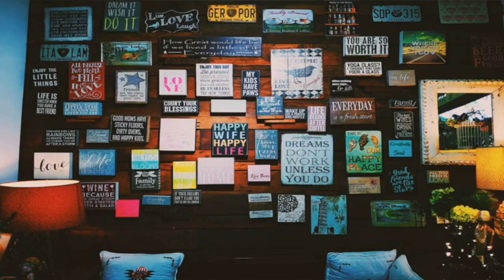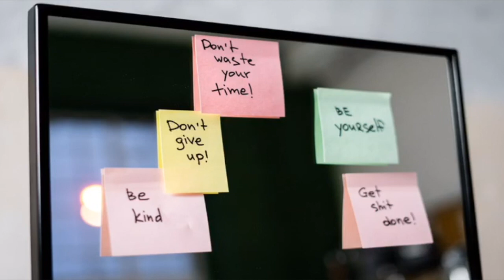Cinematic Emotional Motivational Music - Epic Music Soundtracks Compilation 1 Hour Mix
Why Emotional Motivational Music?
You need to listen to this Cinematic Emotional Motivational Music because music can increase stimulation, as there's a connection between auditory neurons and motor neurons. That's why music often makes us more mobile and motivates our body to move. Physical activity sparks mental activity; therefore, music fuels productivity and motivation. Enjoy.

Artwork :
►DESCRIPTION:
 Epic music for trailer video with brass, drums and orchestra. The powerful heroic soundtrack for your media project. This motivational cinematic theme will work as a perfect background for beautiful epic moments, landscapes, nature, drone video, motivational products and achievements. Also, this soundtrack will fit for action, adventure videos or movies, extreme and tensive scene or sports video.

♫ Tracks Featured:
1. Amazing by Savfk (00:00 - 04:58)
2. As above so below by Savfk (04:58 - 09:59)
3. For tomorrow by Savfk (09:59 - 13:39)
4. Reloaded by Savfk (13:39 - 18:05)
5. The dark side of the sun by Savfk (18:05 - 23:32)
6. Deep by Savfk (23:32 - 26:08)
7. Legacy by Savfk (26:08 - 32:08)
8. Ultra by Savfk (32:08 - 38:36)
9. Their finest hour by Savfk (38:36 - 44:28)
10. Symbiosis by Savfk (44:28 - 49:02)
11. The punisher by Savfk (49:02 - 54:18)
12. Prayer by Savfk (49:02 - 58:23)
13. The meaning of words by Savfk (58:23 - 01:01:11)

Okay, this one isn’t really mandatory haha. He constantly putting out more free music (and it's constantly getting better).
► What you can find here:
Background Music,
Motivation Music,